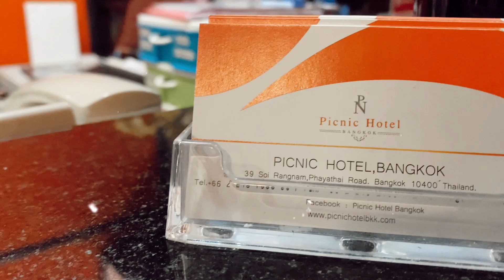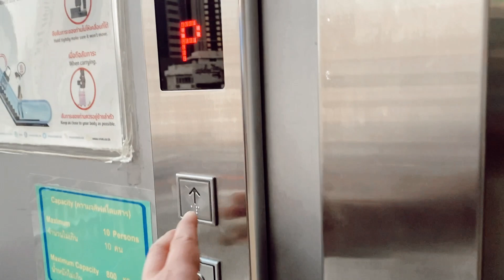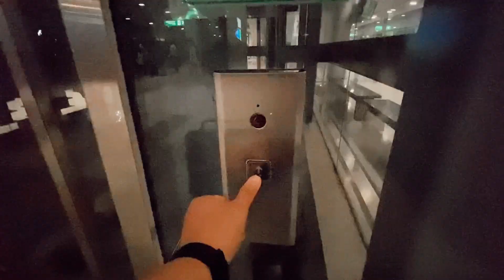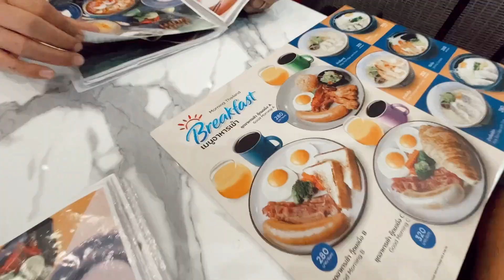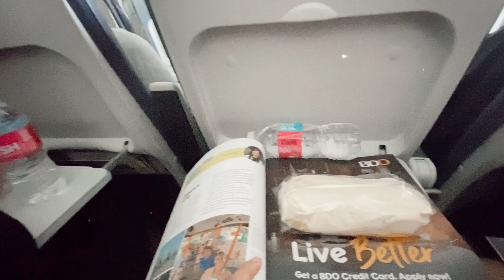Day in the Life in BANGKOK | October 13 (ENG SUB)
We have sadly come to our last day in Bangkok! This vlog is full or trains and suitcases and airports. We had the best time, and happy to say our hearts and suitcases are full. Glory to God for blessing us to spend time as a family in Bangkok's vibrant city! Till next time, Bangkok!